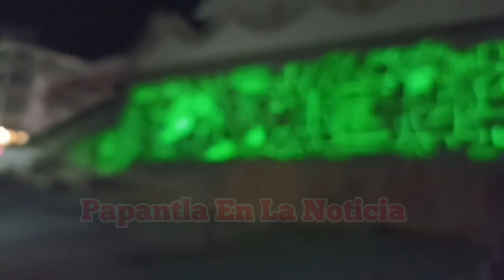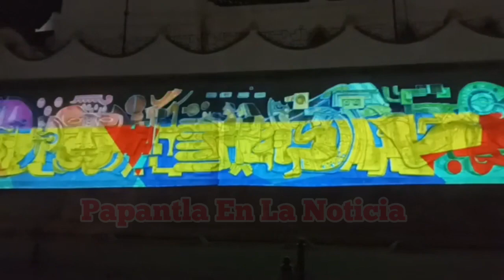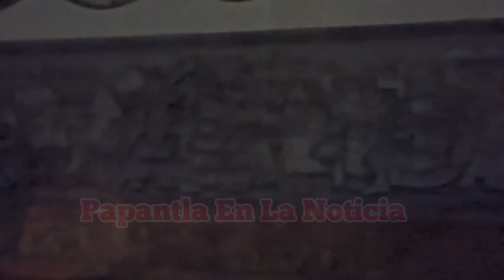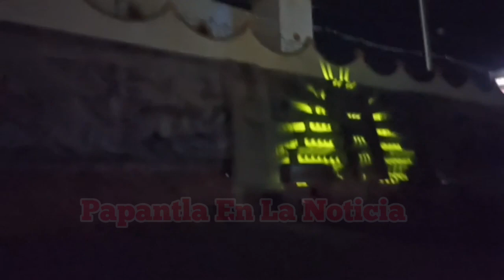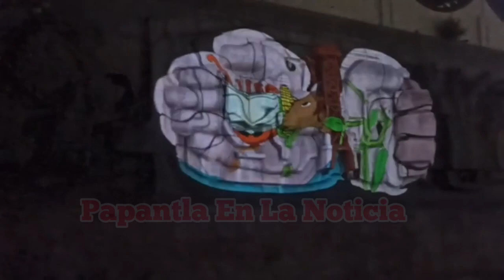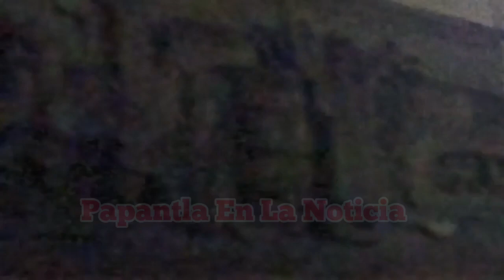LUZ Y SONIDO SOBRE MURAL A LA CULTURA TOTONACA EN PAPANTLA